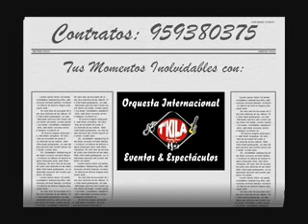Orquesta T'kila Banda Show - Nuestro Sueño & Como podre disimular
Orquesta T'Kila Banda Show Ameniza toda Clase de Eventos y Compromisos Sociales, Cumpleaños, Matrimonios, Aniversarios, Serenatas, Otros.
Música Criolla, Boleros, Salsa, Merengues, Cumbia, Rock, Morenadas, etc.
Tlf.(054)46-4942  Cel.959-615732 RPM   Cel.959-380375 RPC